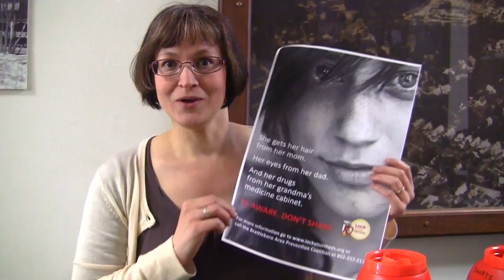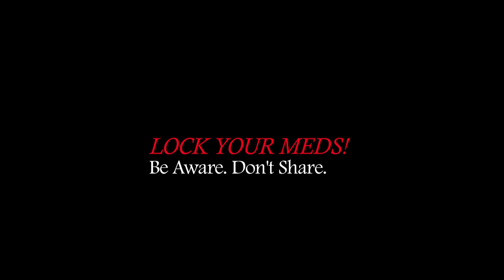Lock Your Meds! a message from the Brattleboro Area Prevention Coalition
Brattleboro Area Prevention Coalition Policy & Project Coordinator Cassandra Holloway explains "Lock Your Meds", the national multi-media campaign designed to reduce prescription drug abuse by making adults aware that they are the "unwitting suppliers" of prescription medications being used in unintended ways, especially by young people.